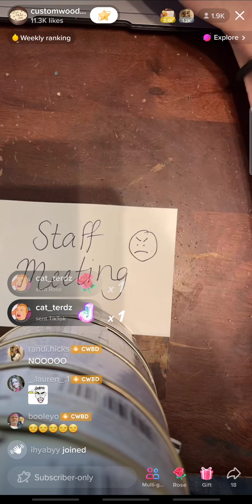Custom Wood Burning Tik-Tok Barbara Thursday, June 23, 2022 1:00 pm Live (liv) Show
I secretly screen recorded Barbra's liv😎💅🏼  Custom Wood Burning Tik-Tok Barbara Thursday, June 23, 2022 1:00 pm . Shhhhhhhh dont tell our little Randy